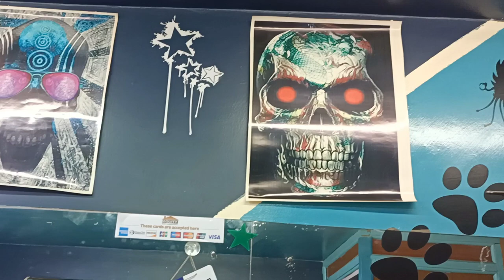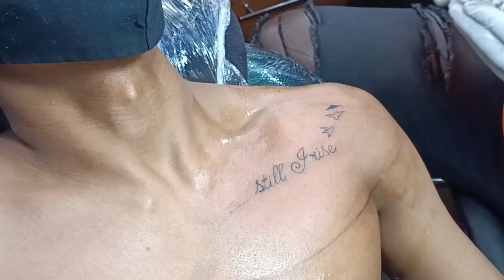Inked || First tattoo || creative kiosk || Nairobi,Kenya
Inked ✓ @ Barry's
a first time tattoo for Gaurav.watch how he got inked.
tattoo vlog
first tattoo vlog

nairobi kenya
things to do in nairobi

tattoo ideas
Creative kiosk
what to do in nairobi
Virgin tattoo
ink master
Barry tusker tattoo
Barry tusker kenya